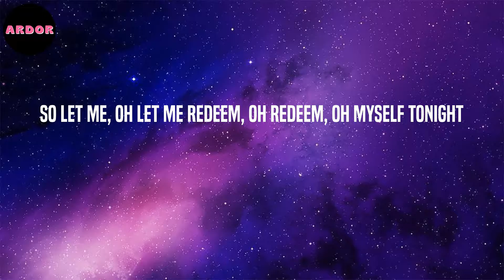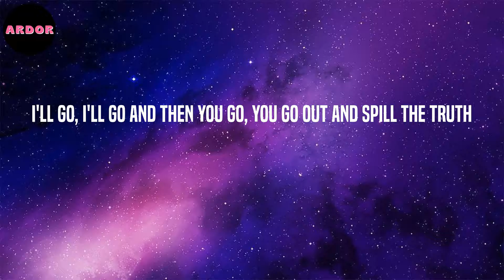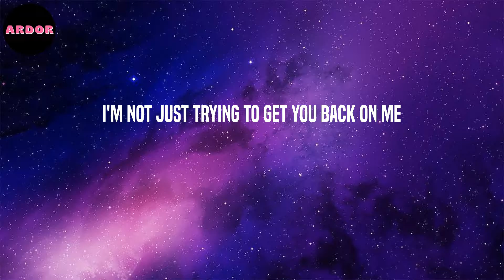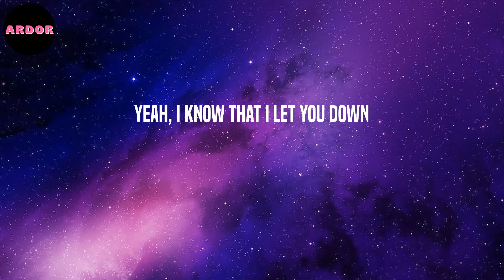Justin Bieber - Sorry (Lyrics)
Ooh, ooh
Ooh, ooh
Ooh, ooh
I'm sorry, yeah
Ooh, ooh
Sorry, yeah
Ooh, ooh
Sorry
Ooh, ooh
Ooh, ooh
I'm sorry, yeah
Ooh, ooh
Sorry, yeah
Ooh, ooh
Sorry
Ooh, ooh
I'm sorry, yeah
Ooh, ooh
Sorry, yeah
Ooh, ooh
Sorry